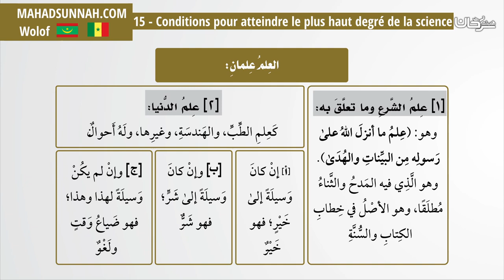15 Conditions pour atteindre le plus haut degré de la science شروط بلوغ أعلى درجات العلم